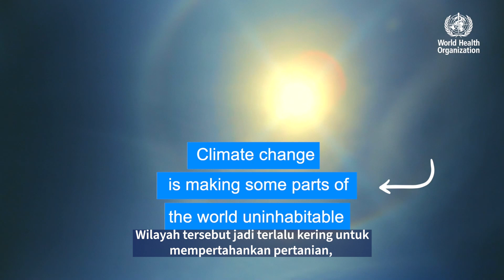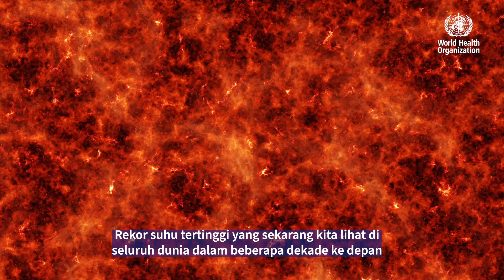Science in 5: Dampak Perubahan Iklim Terhadap Kesehatan Kita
Perubahan iklim memengaruhi kesehatan kita setiap hari. Apa saja skenario kesehatan di masa depan? Bagaimana cara menghadapi dan melindungi kesehatan kita? Dr. Diarmid Campbell-Lendrum menjelaskan dalam Science in 5.